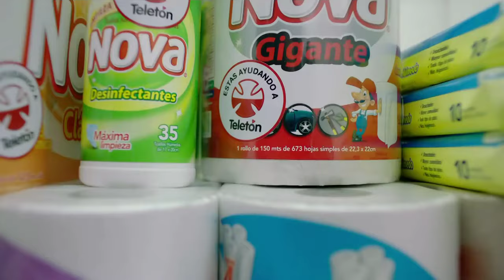Comercial toalla Nova Teletón